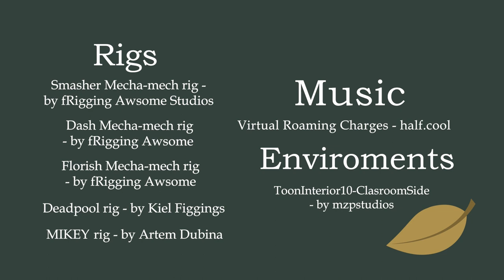December 2022 Animation Demo Reel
My 3D character animation demo reel for December 2022.